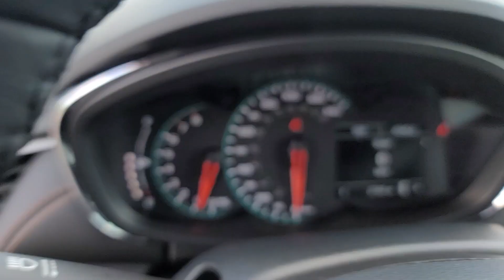2021 Chevrolet Trax LT MI Waterford, Clarkson, Bloomfield Hills, White Lake, West Bloomfield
Pre-Owned 2021 Chevrolet Trax LT available at Joe Lunghamer Chevrolet located in 475 Summit Drive, Waterford, MI, 48328. Servicing the Waterford, Clarkson, Bloomfield Hills, White Lake, West Bloomfield area.